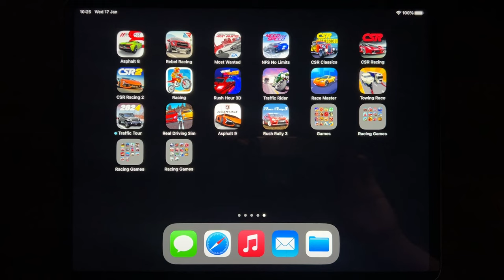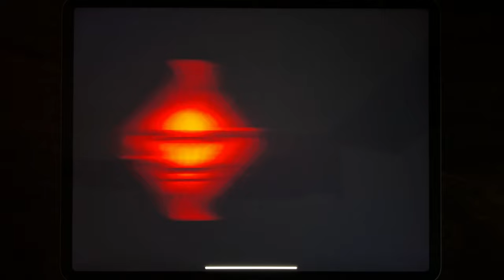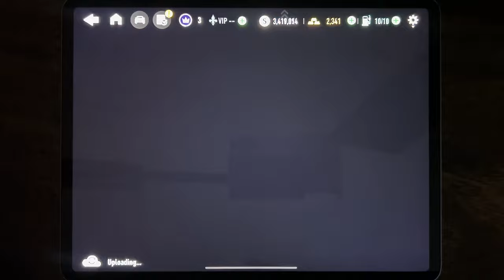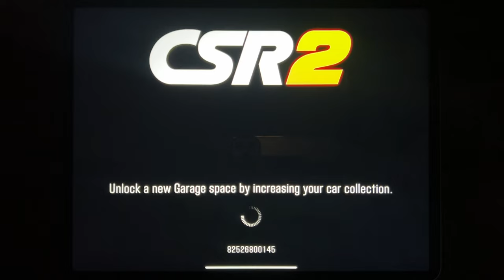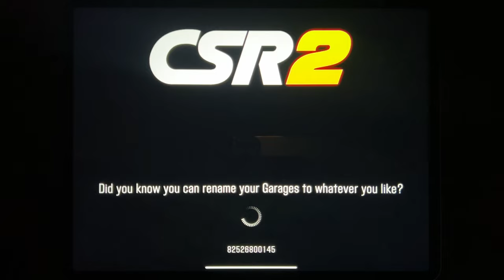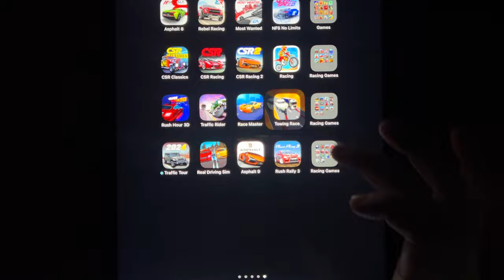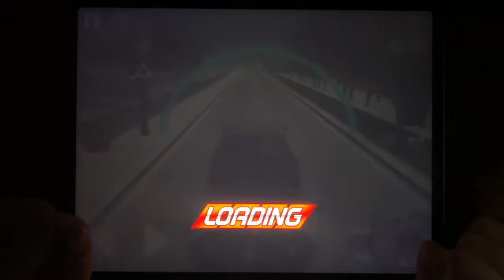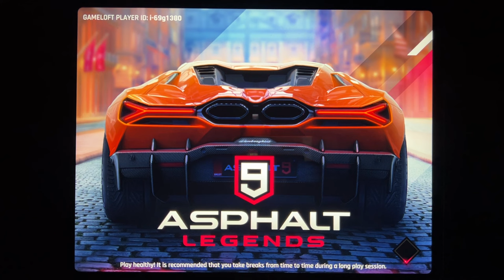Asphalt 8, Rebel Racing, Most Wanted, NFS No Limits, CSR Classic, CSR Racing, CSR Racing 2...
Asphalt 8, Rebel Racing, Most Wanted, NFS No Limits, CSR Classic, CSR Racing, CSR Racing 2, Racing, Rush Hour 3D, Traffic Rider, Race Master, Towing Race, Traffic Tour, Real Driving Sim, Asphalt 9, Rush Rally 3